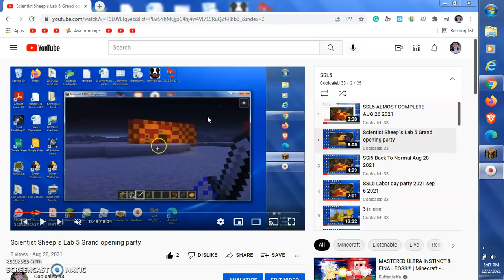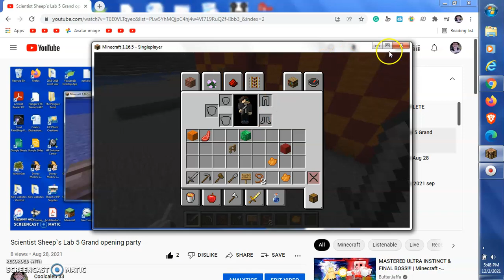SSl5 Operation Grand Opening Mission 3 Dec 2 2021